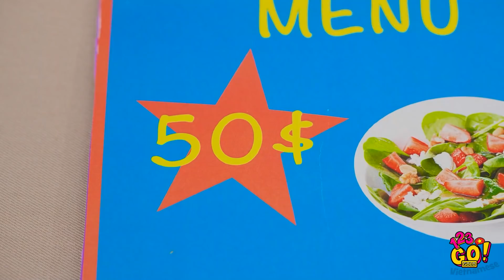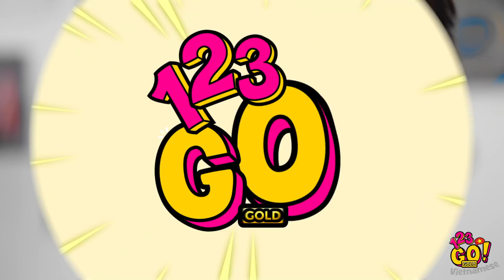THỬ THÁCH ĐỒ ĂN 100 LỚP CHO TÍN ĐỒ ĂN UỐNG! || 100 Lớp Khoai Tây Chiên từ 123 GO! GOLD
Bạn thích gì hơn - một phần khoai tây chiên ngon tuyệt hay 100 lớp khoai tây chiên? Tôi biết chắc chắn bạn sẽ chọn gì rồi!

Hôm nay bạn sẽ được xem thử thách hoành tráng và ngon miệng nhất - thử thách đồ ăn 100 lớp! Hãy chiêu đãi bản thân đồ ăn nhanh ngon tuyệt, khiến làn da trở nên rạng rỡ với 100 lớp mặt nạ và định hình lại phong cách với 100 lớp áo nhé!

Dấu thời gian:
00:00​ Thử thách 100 lớp khoai tây chiên ngon miệng
02:06​ Thử thách 100 lớp sản phẩn chăm sóc da mặt cho con gái
03:26​ Thử thách 100 lớp trang điểm, mẹo trang điểm khi đi tiệc
05:25​ 100 lớp keo xịt tóc, mẹo hay cho tóc
07:05​ Thử thách vui nhộn trong 24 giờ
09:00​ 100 lớp áo, mẹo quần áo hay tuyệt cho bạn bè
11:28​ Cảnh hỏng hài hước và khoảnh khắc khó đỡ